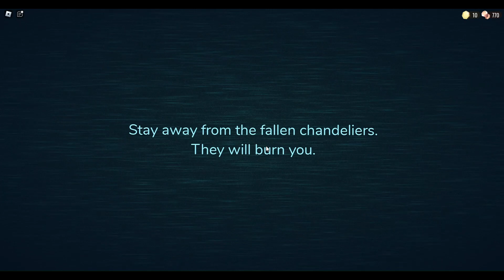Roblox Doors Part Four